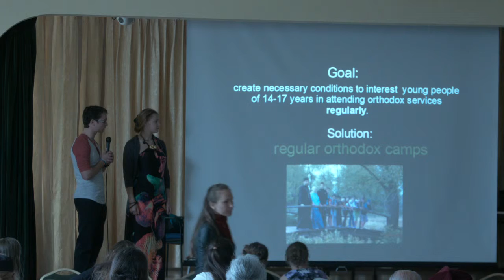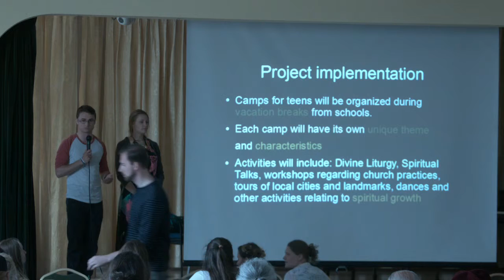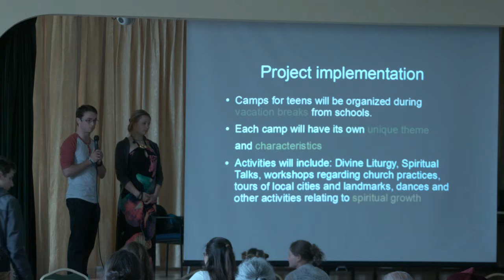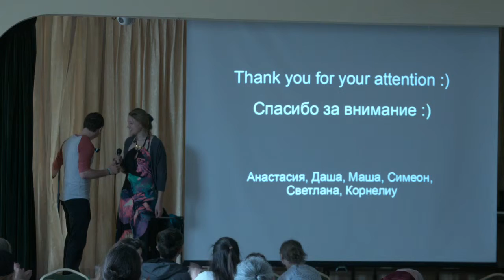Youth Workshop 1